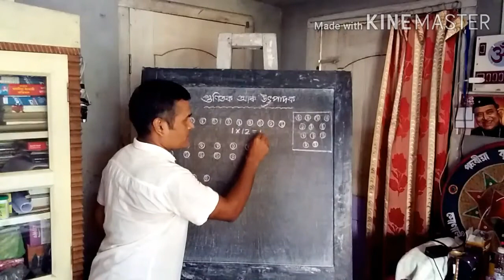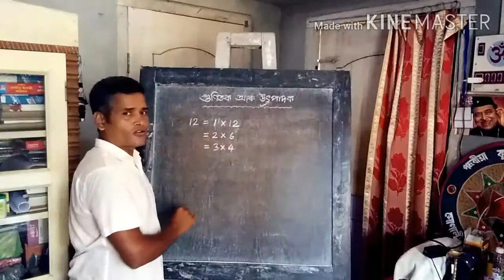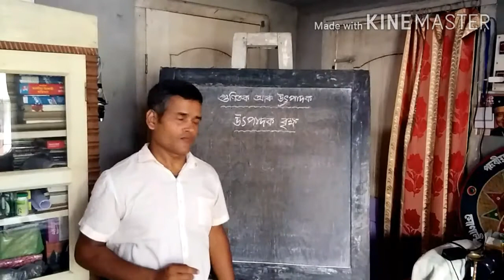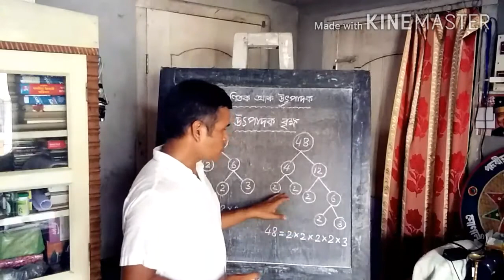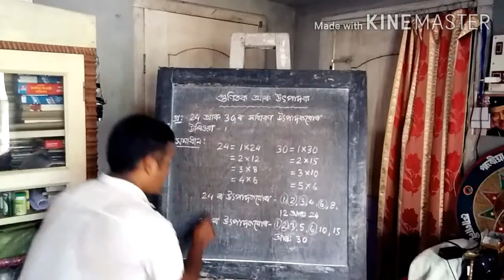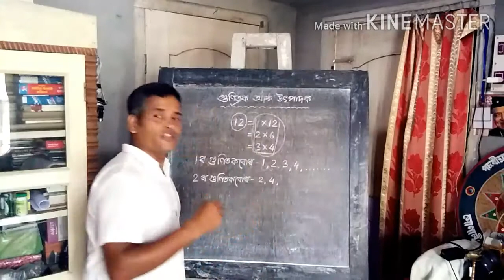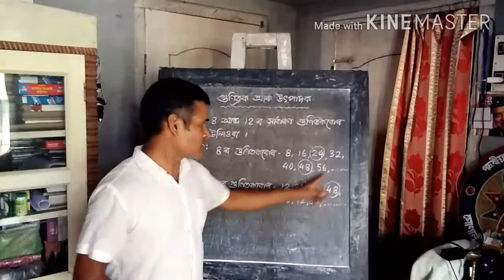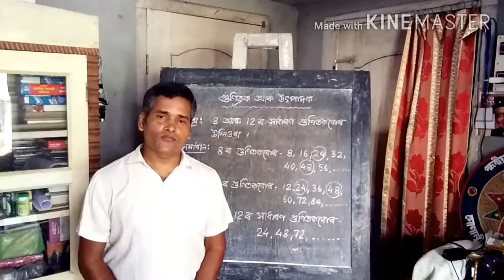৫ম_শ্ৰেণী গণিত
গুণিতক আৰু উৎপাদক